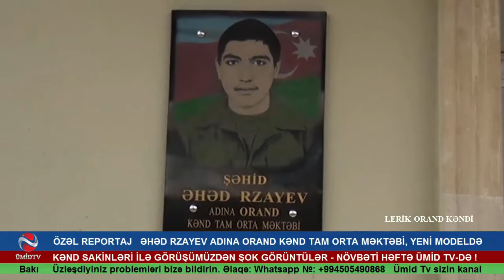Lerik rayonu Orand Kənd tam Orta məktəbindən reportaj-ÜMİD TV